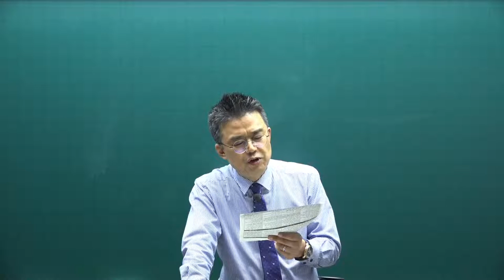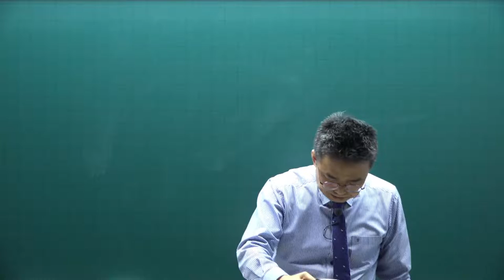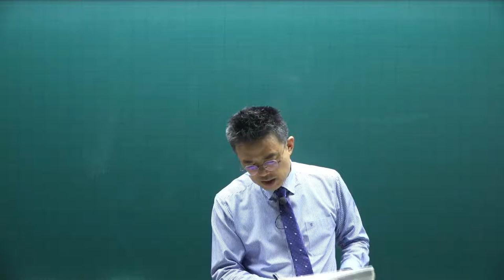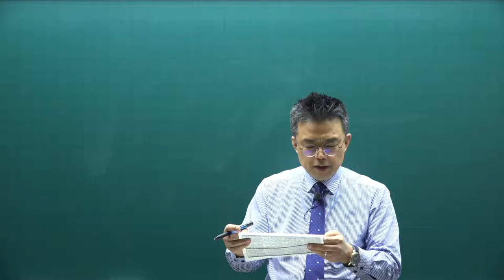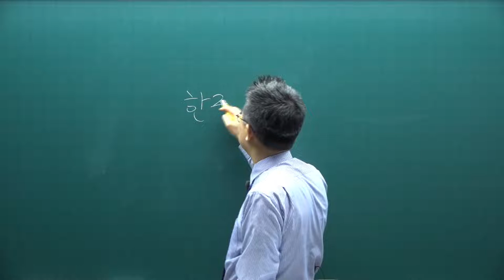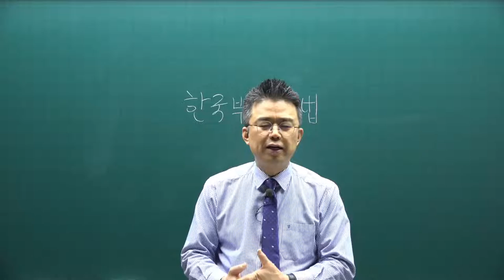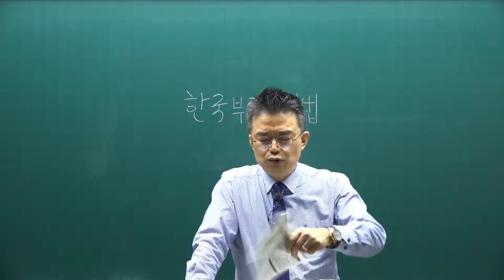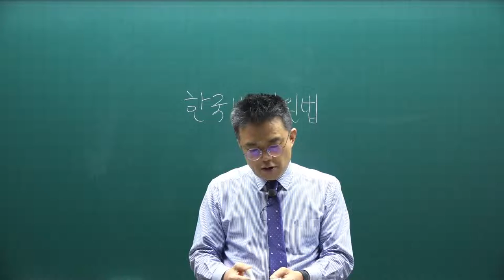[공전무] 2021년 공인중개사 중개사법 기본이론 31강